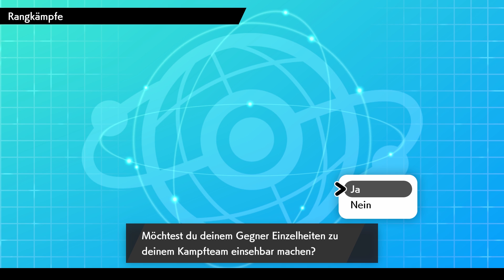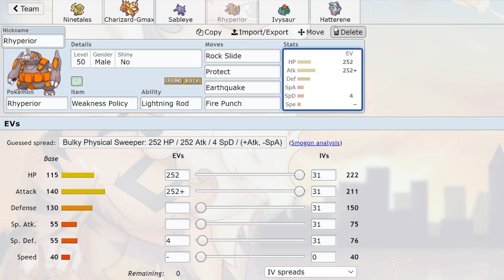Zwischen Bizarroraum & Sonne! - Road to Pro - [03]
►Mein Team:
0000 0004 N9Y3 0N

►Pokémon Schwert über Amazon bestellen*

►Pokémon Schild über Amazon bestellen*